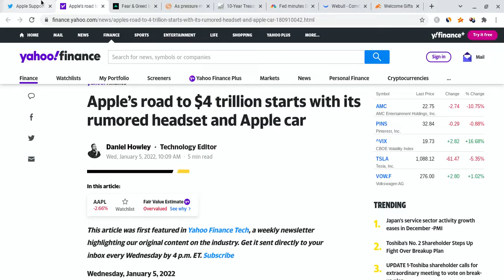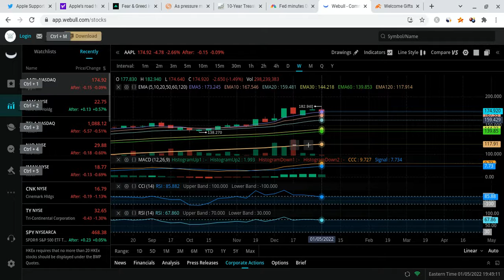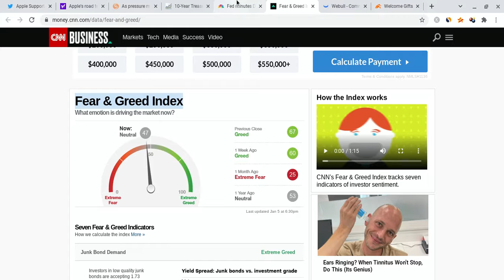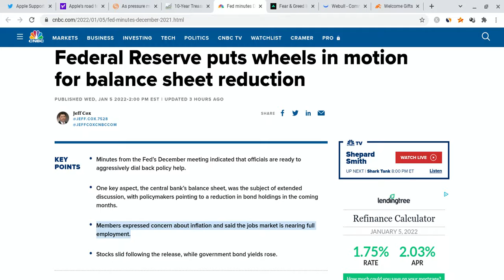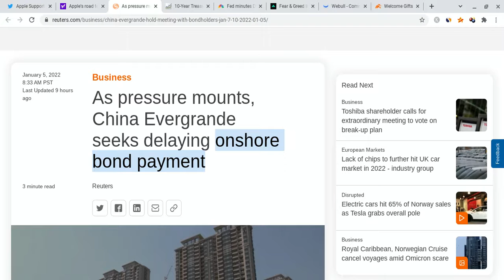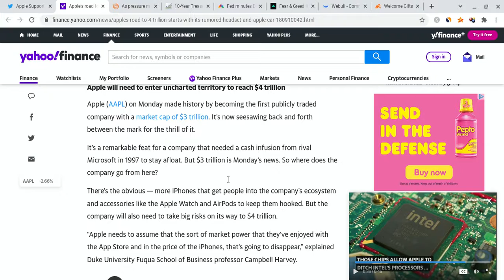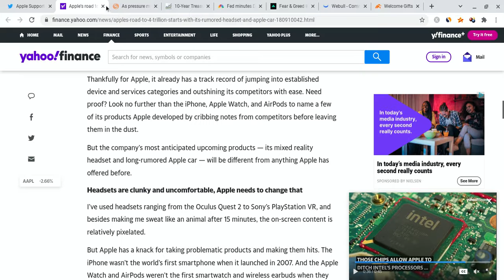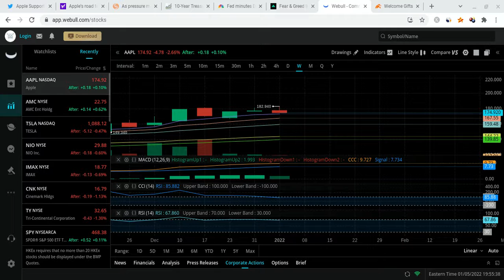🔥 WHY APPLE STOCK CAN BEAT $4 TRILLION!!! APPLE TO $200? 🚀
Hey everyone!

Apple had a red today as it closed at $175 (just as than expected), but it gained stronger support. Apple is also very strong for the long-term! In this Apple video, I will give you my Apple stock price prediction, while mentioning Apple news; regardless of Apple short term, it's long-term will be bright with massive growth potential. Apple to the moon! Apple is the future!